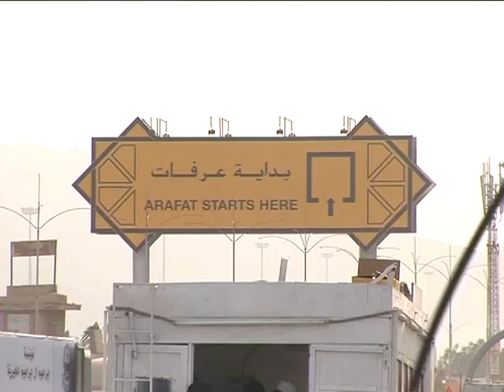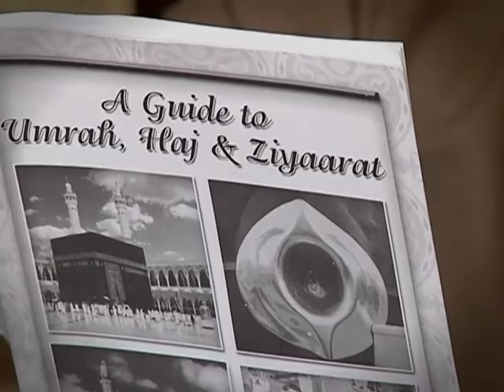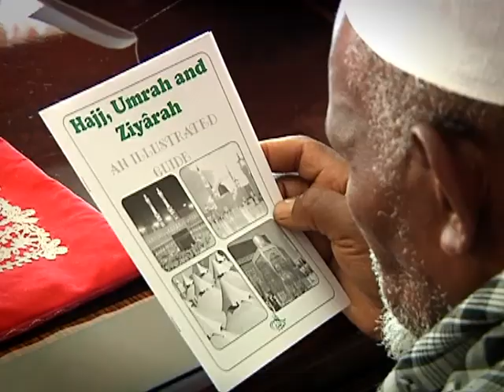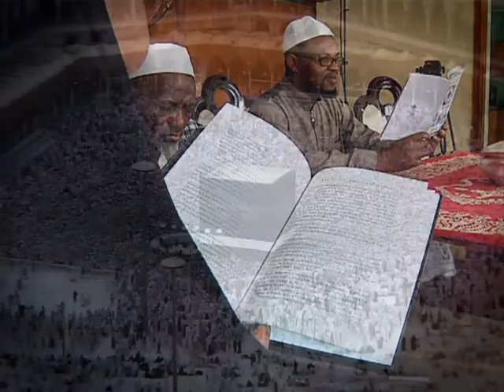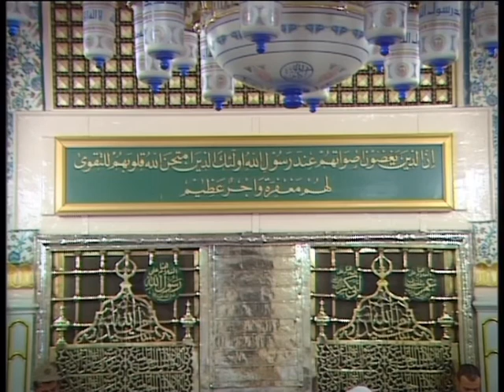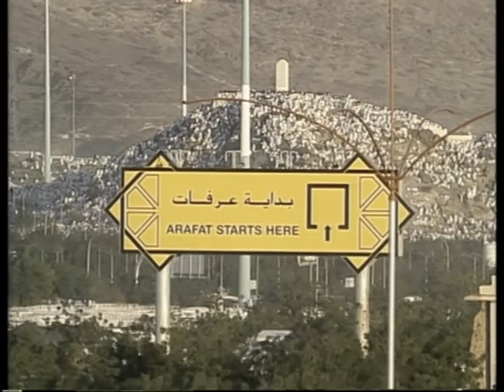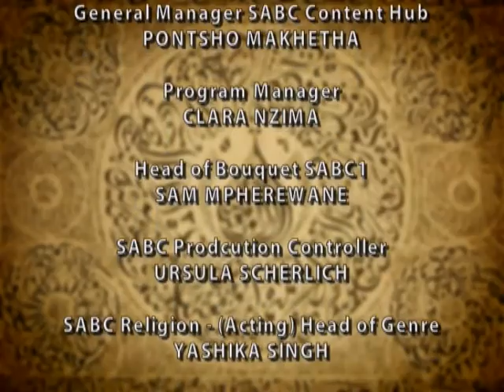Yearning for God - The Hajj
The Yearning for God is a spiritual encounter story of the Hajj pilgrimage to the Holy city of Makkah in Saudi Arabia, told through the emotions experienced by Moulana Abbas Mkhize and his elderly parents Abdul Haq AbdurRahman and Zuleikha June Mkhize. They share their early lives as Muslims growing up in the townships and their dream of fulfilling the Hajj pilgrimage at least once in their lifetime, which is a fundamental pillar of Islam. This dream was realised when they were fortunate to journey together to the holy city of Makkah as father, mother and son and to walk in the footsteps of Prophet Abraham, his son Ishmael and his mother Hagar. They share their ultimate experience of celebrating of the day of Eid ul Adha when they sacrifice an animal honoring Abrahams willingness to sacrifice his son Ishmael for the love of God.
Copyright: SABC